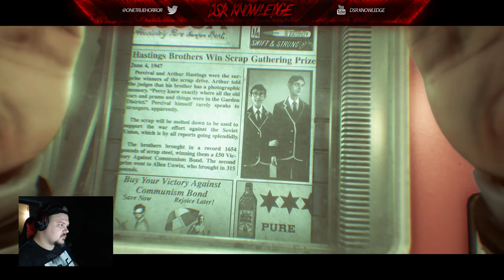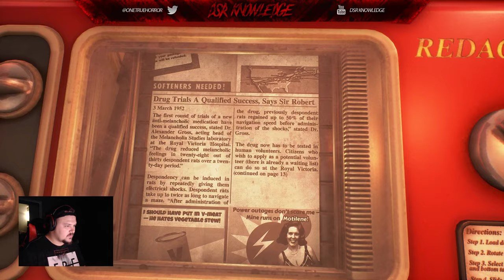DON'T TAKE THE DRUGS! We Happy Few Ep. 1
Hey folks, thanks for checking out my play-through of We Happy Few! I means the world to me if i get a few likes and some views so thank you for the support!

Follow my Live stream and other handles to take part in the lulz!